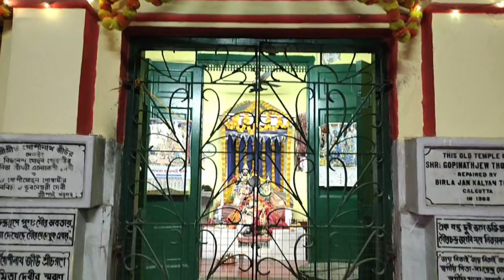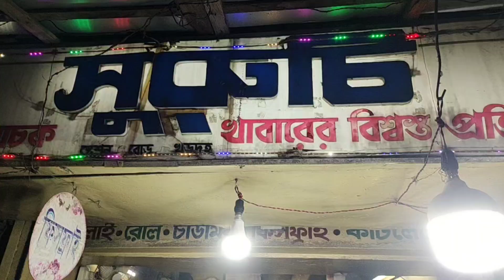আজ প্রথমবার শ্যামের দর্শন পেলাম শ্যাম শ্যামাসঙ্গীত শ্যাম_মন্দির ।